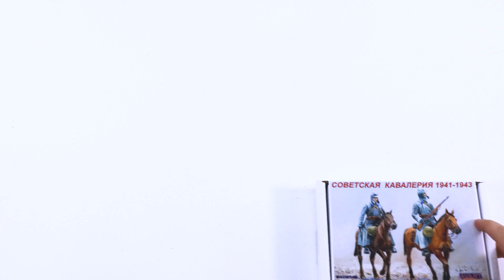Распаковка сборной модели Пластиковая модель «Советская кавалерия» от производителя Avart Arhiv.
Масштаб - 1:35